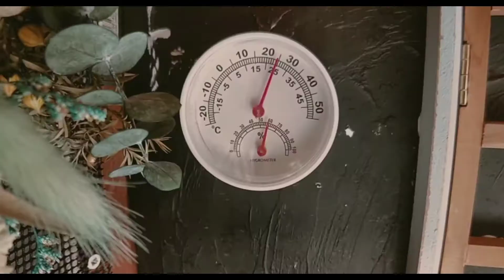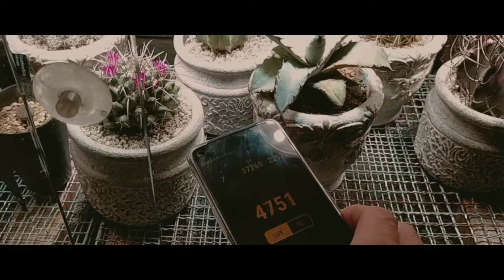室内サボテン育成環境/ indoor cactus cabinet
こんばんは！今回はサボテンです
部屋に隙間が出来れば植物を置きたくなるものですよね？
exフトアゴヒゲトカゲケージでサボテン、多肉系を育ててみることにしました。
ケージの背が低いので自然とLED近距離照射
風はPCファン
さてどうなることか

北側四畳半植物部屋
たまにベランダ
植物はホームセンター中心
ライフスタイル
lofi-hip hop

ビカクシダ(コウモリラン)ビカクウォール紹介 着生植物を壁で楽しむ

ビカクシダ（コウモリラン）Platycerium初心者が板付して起こること

温室【IKEA】HYLLISヒュッリスに植物を入れてみた

インテリアグリーン【観葉植物】室内水やり/受皿なしで管理したい

インテリアグリーン【パルダリウム】ホームセンターの植物達で作る簡単パルダリウム

胡蝶蘭【板付】張り付く根が見たい